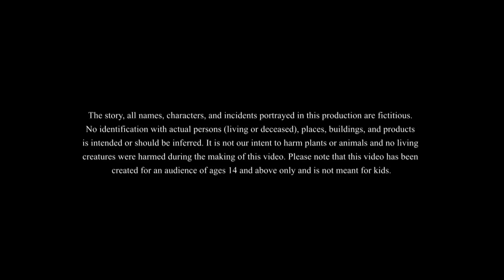Boarding School e Lullu | BANGLA GOLPO | LULLU BHUTER BANGLA CARTOON | BENGALI GHOST STORIES